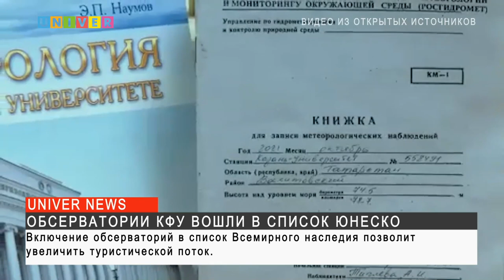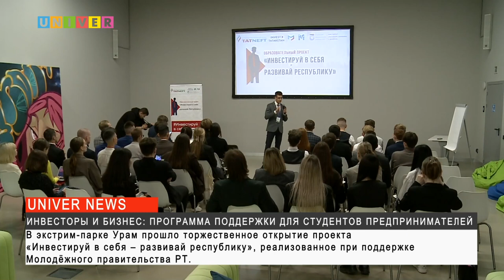Новости UNIVERNEWS от 19.09.2023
01:45 - Историческое сокровище- легендарную астрономическую обсерваторию имени В.П. Энгельгардта Казанского федерального университета внесли в список всемирного наследия ЮНЕСКО

05:35 - В современном мире людей, рассказывающих про успех, сложно найти основную информацию о том, как же все-таки начать свой бизнес-проект? Благодаря грантам поддержки от правительства РТ это сделать проще

09:00 - Члены комитета Госдумы по строительству и жилищно-коммунальному хозяйству направили в Минстрой законопроект, согласно которому условия получения льготной ипотеки будут ужесточены. Получить ее станет возможным только в пределах своего региона – там, где заемщик зарегистрирован постоянно или временно

11:50 - Генетики из Университета штата Северная Каролина разработали бактерии для уничтожения мусора в солёной воде. Как заверяют ученые, это первый в мире микроорганизм, который способен расщеплять пластик в солёной воде. Они также заявляют, что их разработка поможет очистить водоёмы и наладить экосистему морей и океанов